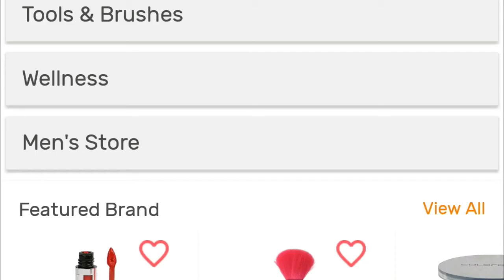10 Easy Nail Art Designs For Beginners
Are you tired of the same old single-toned nails and the boring patterns? Worry not; we are here to your rescue. Nail artist, Kajal is back with 10 easy nail art designs that are perfect for beginners. They are easy & quick to do. Keep watching to learn those quick tricks and tips!

To purchase your favourite products don't forget to download the Health & Glow app. Available on both Android and iOS.
For more interesting reads, follow us at